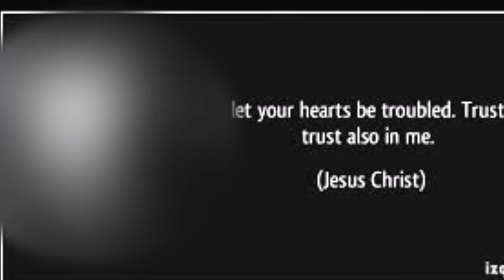Hum bole Prabhu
Christian Religious song